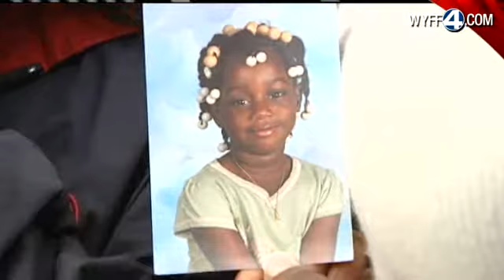Police: No Charges Filed In 6-Year-Old's Shooting Death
Greenwood police say no charges will be filed after a 6-year-old was killed in an accidental shooting.